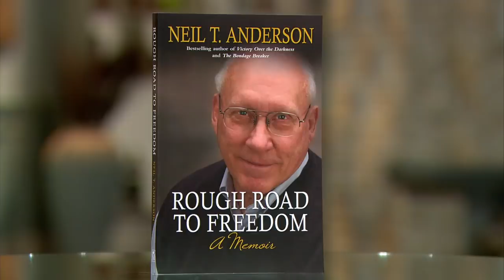Rough Road To Freedom -- Part 1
Moira Brown speaks with Neil Anderson on his memoir, "Rough Road To Freedom"
Dr. Neil T. Anderson-Founder & President Emeritus "Freedom in Christ Ministries"